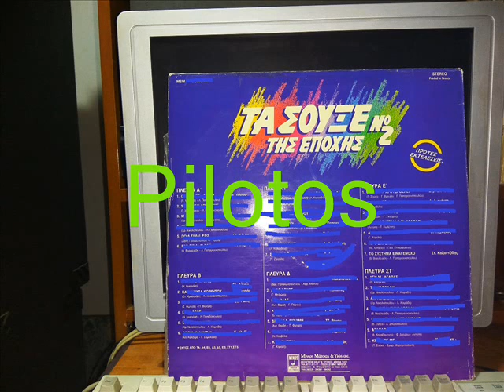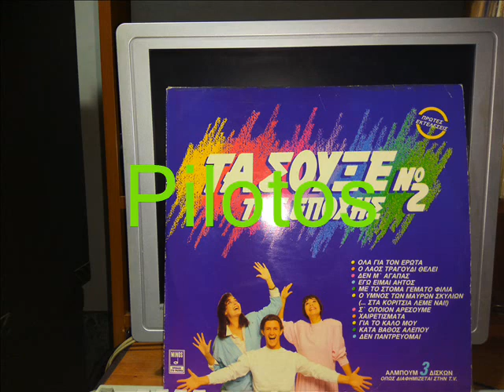ΤO ΣΥΣΤΗΜΑ ΕΙΝΑΙ ΕΝΟΧΟ - ΚΑΖΑΝΤΖΙΔΗΣ ΣΤΕΛΙΟΣ